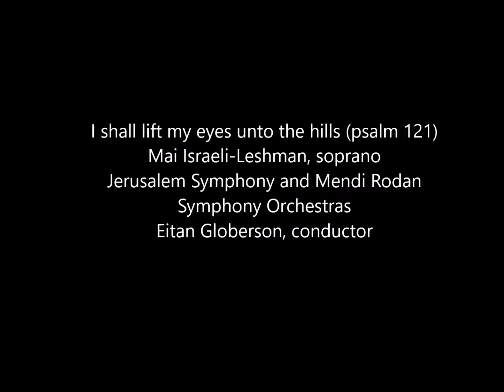I shall lift my eyes unto the hills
Persian-Jewish folk song: I shall lift my eyes unto the hills (psalm 121),  arranged by Paul Ben Haim and Dvir Sadeh
Mai Israeli-Leshman, soprano, Jerusalem Symphony and Mendi
Rodan Symphony Orchestras, Eitan Globerson, conductor,